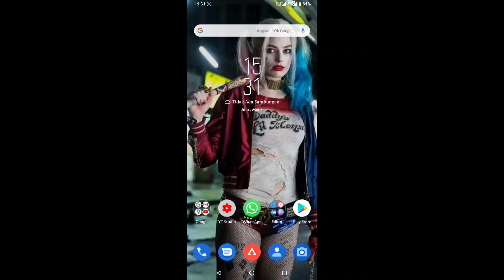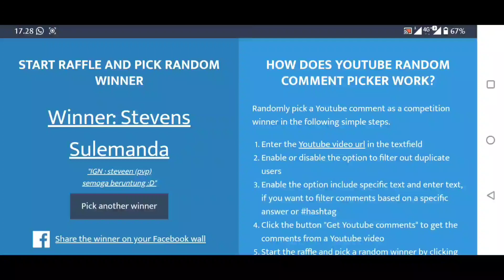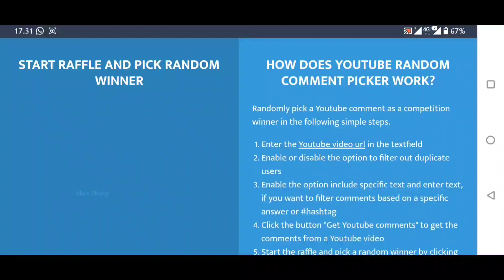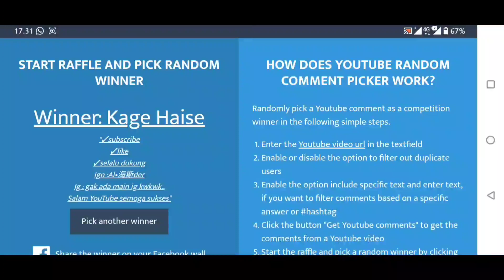Utopia Origin - Pengumuman Give away Road to 100 subscriber!